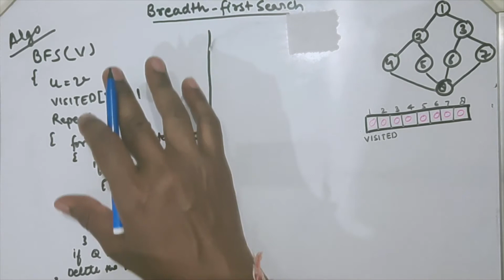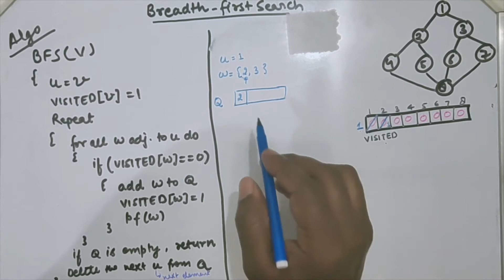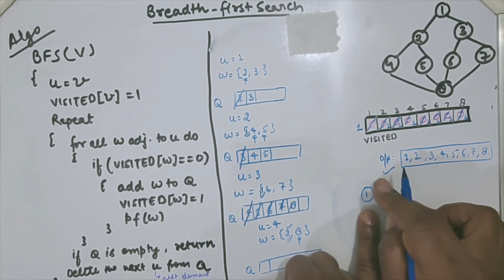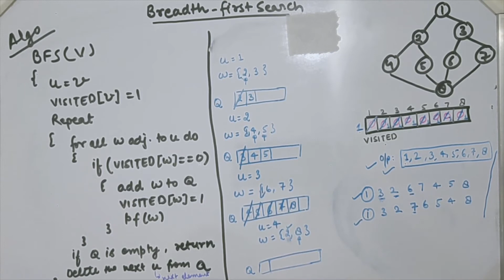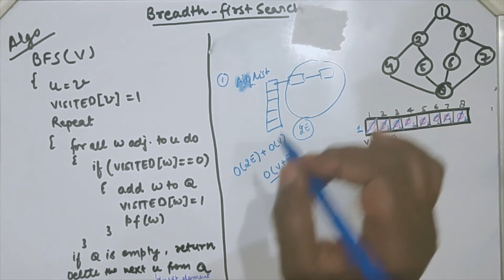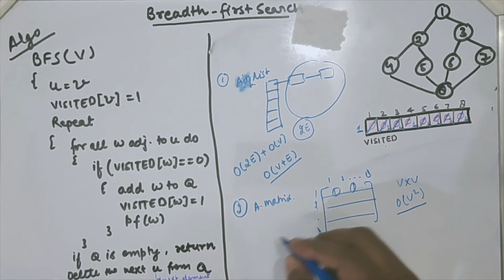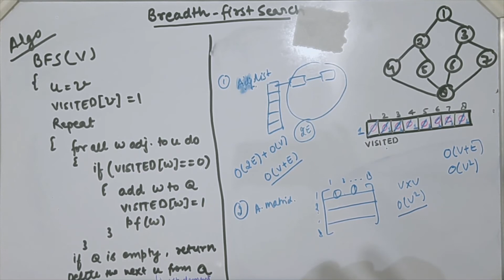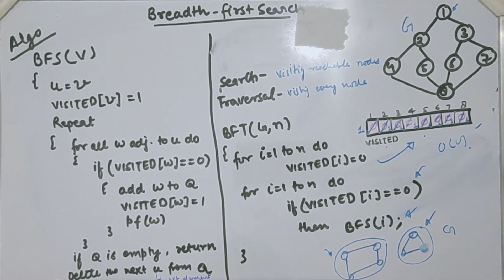Breadth-first Search and Breadth-first Traversal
BFS and BFT and its complexity analysis using Adjacency matrix and Adjacency list